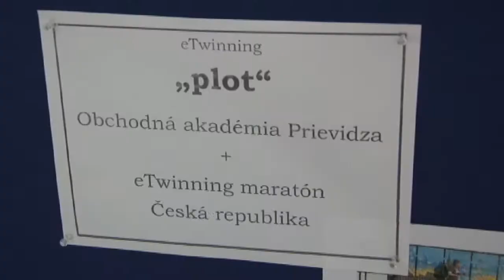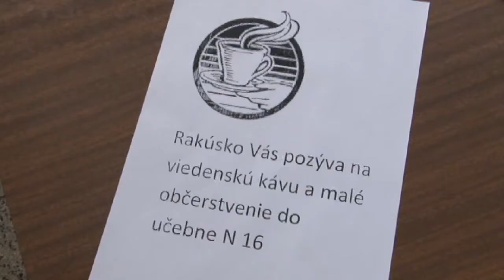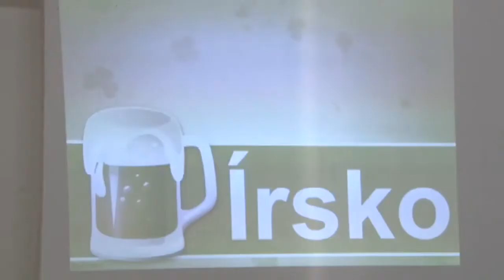Tancovať nebudú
Pamätáte si na kalamajku, mazurku, či dupkaný čardáš? Tieto tance hromadne tancovali študenti spolu ďalšími dobrovoľníkmi pri príležitosti Dňa Európy na námestiach vo viacerých mestách na Slovensku. Vytvorili tiež niekoľko slovenských rekordov v počte tancujúcich. Tento rok už v Prievidzi tancovať nebudú.